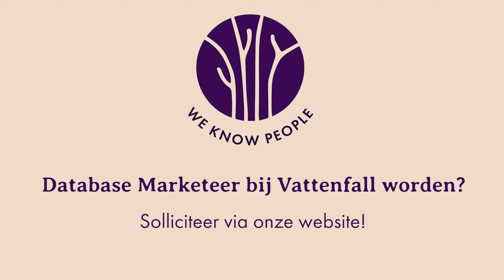Vacature | Vattenfall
De energiemarkt verandert constant en duurzaamheid speelt hierin een belangrijke rol. 🔋 Vattenfall speelt hier met een duidelijke visie op in. En jij kan hier een onderdeel van zijn.
Wil jij je als database marketeer toevoegen aan deze organisatie om met jouw kennis en ervaring de dataselecties naar een hoger niveau te tillen? 📈 Bekijk de vacature op onze website.